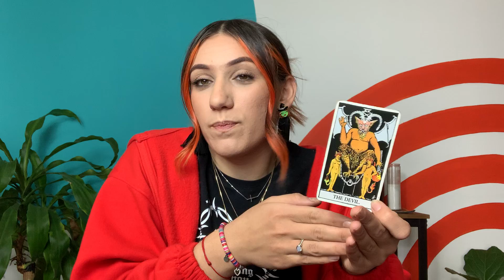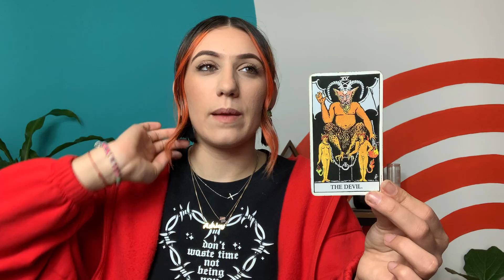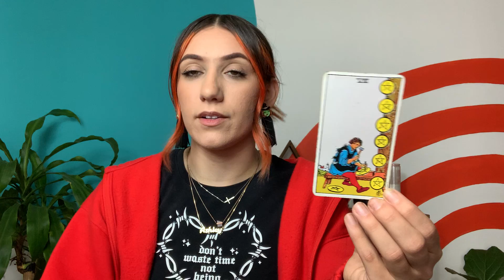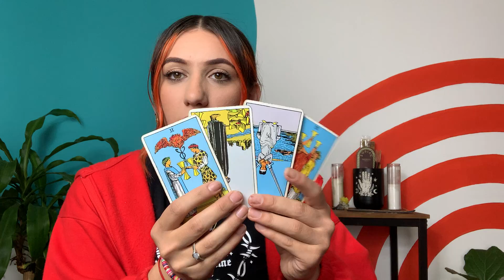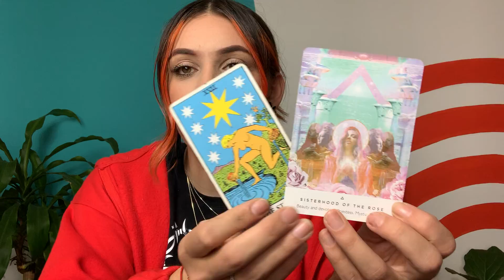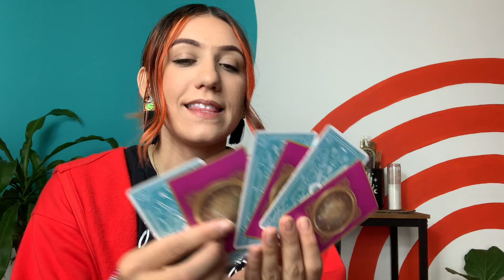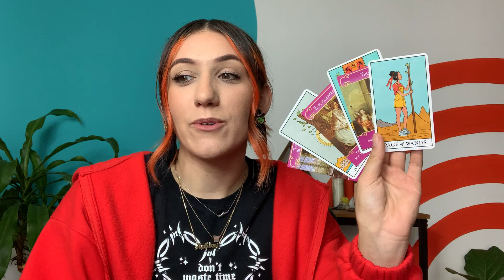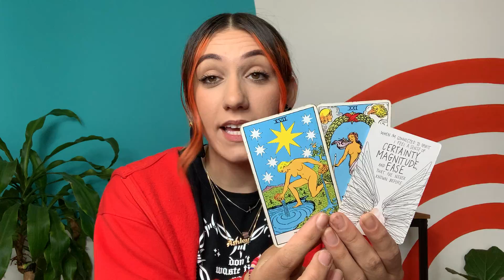Libra April 2022 - Think BIG picture!! This could be it! WOW! - Monthly Tarot Reading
Here’s your monthly tarot reading for Libra 2022! This reading is for all sun, moon, risings, and Venus! Come back to this reading anytime throughout the month when you need a little check in, or the year if you are wondering what the heck could have been going on!

I’m just a girl who picked up a deck of cards one day and never looked backed. By surrendering to my truth and allowing love into my heart, I’ve created a conversation with the universe that I would love to share with you.
 Ashley Rose